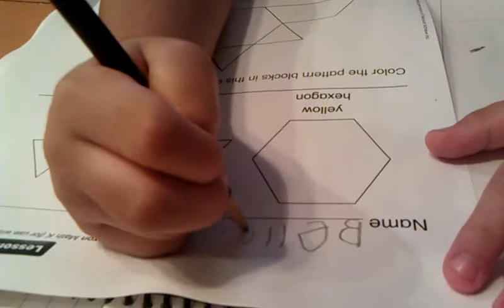Singing while doing your homework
Bells doing homework